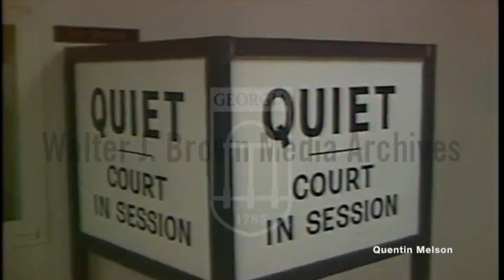Woman Arrested w/Loaded Pistol Outside of Atlanta Child Murder Suspect Wayne Williams Trial (9/4/81)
Coverage of security system designed for Wayne Williams hearing. It detected a loaded gun in a woman's purse; she was arrested at the courthouse. Interview with Sheriff Stynchcombe about the woman's arrest. Atlanta missing and murdered children cases.
Reporter: Sailor, Ron